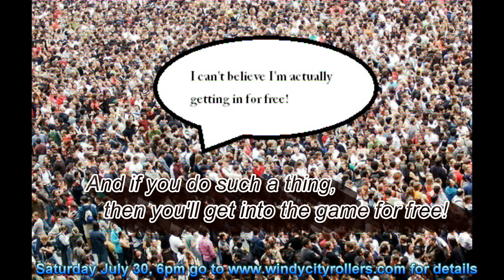Windy City Rollers "All Stars" VS. Pittsburgh's Steel City Derby Demons!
Saturday July 30th, 2011 at 6pm!
Come see the Windy City Rollers "Second Wind"
vs New York's Gotham Girls Roller Derby's Wall St. Traitors!
And for the MAIN EVENT:
It's the Windy City Rollers "All Stars"
vs Pittsburgh's Steel City Derby Demons!
Windy City Rollers' pictures by Gil Leora
Created and Produced by Ernest Ochoa